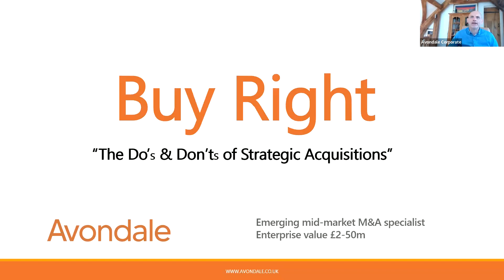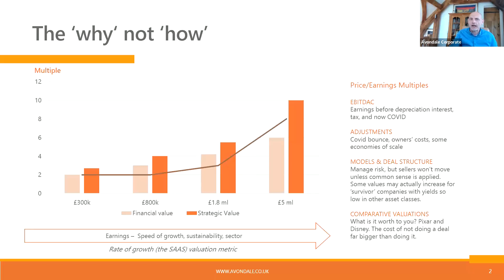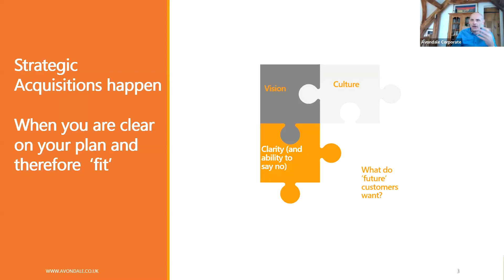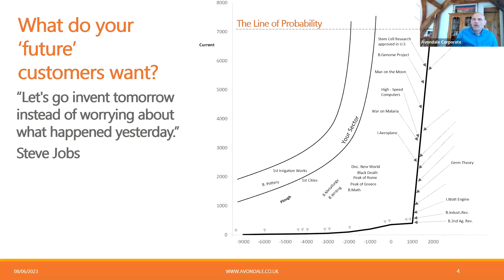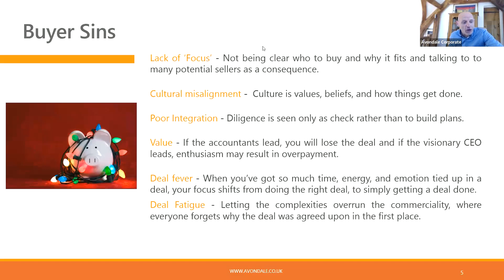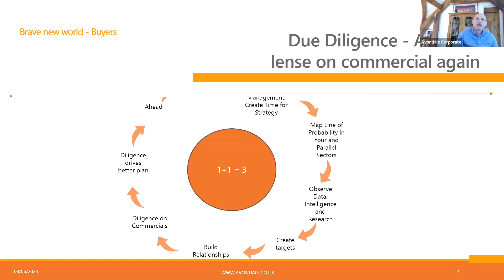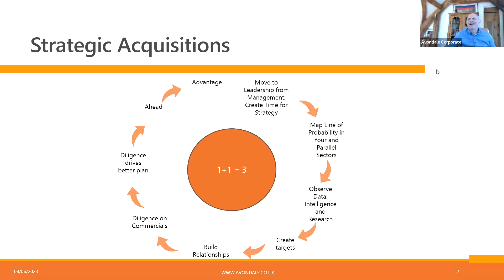Business Sales - "How to Buy Right"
Acquisitions have the potential to propel a company's growth more rapidly than organic growth. However, they are often fickle, with over half of them failing to achieve the expected value or synergy post-deal. So, how can you improve your chances of success and ‘buy right’? One crucial aspect is to ensure that you don't overpay, but there's much more to it.

In this webinar Kevin Uphill, Chairman, and Simon Baldwin, Senior M&A Advisor at Avondale discuss what makes a good strategic acquisition based on their extensive experience.